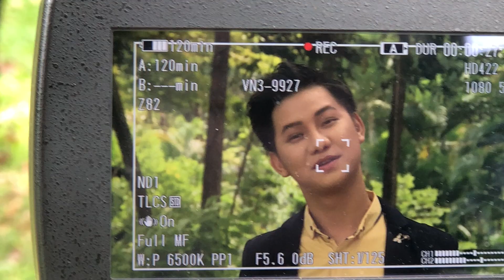Ca sĩ Vương Đại Thành đang quay MV mới...